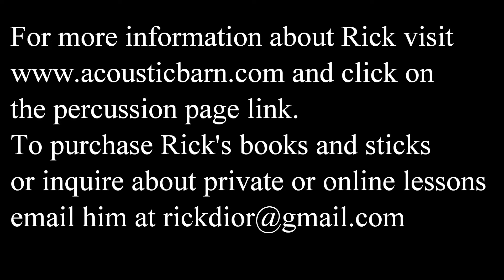Flamacue Quickstep by John S Pratt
Here is the solo Flamacue Quickstep by the great John S. Pratt.
This Etude is a study in Flamacues, a real workout for the left hand. These are given the standard Pratt over-the-barline treatment complete with permutation accents. This solo is physically demanding so make sure you start slow and watch out for flat flams.
Time permitting I will be recording and posting several of his lesser known solos in the coming weeks. These are solos which are not contained in any of his three books: 14 Modern Contest solos, The New Pratt Book, or Rudimental Solos for the Accomplished Drummer. I have already recorded all of these on YouTube.
This solo was originally published by Belwin Publications in 1959 and is available as a stand alone piece.
I am playing on a 16" x 16” Pearl Philharmonic Field Drum with a Remo Renaissance RD head. The drum is slightly muffled with a small piece of leather. The snares are coated cable and gut. The sticks I am using were made by me and they are barrel tip Zebrawood Heartwood. The weight is 74 grams.